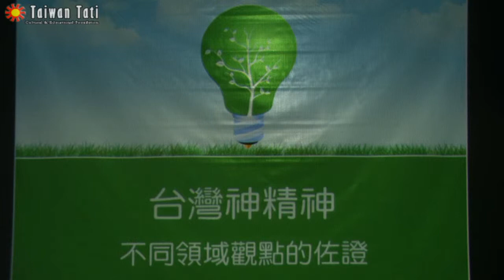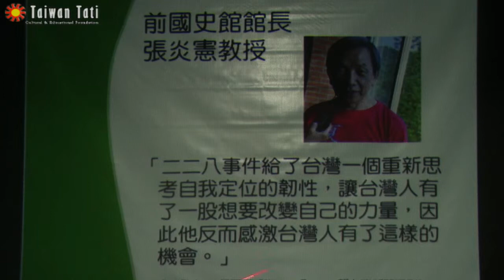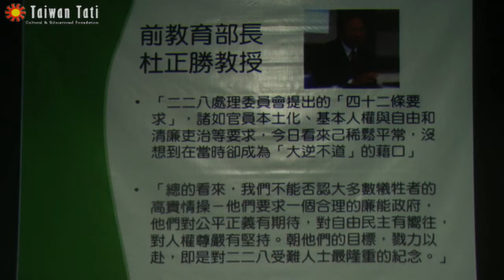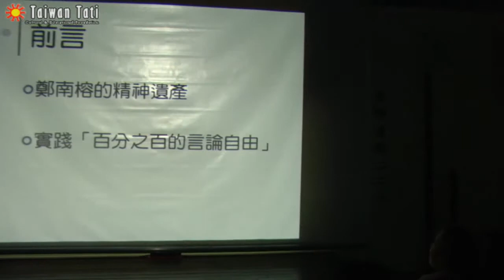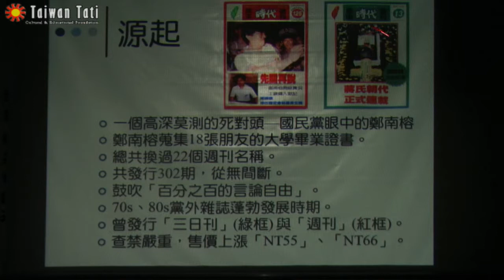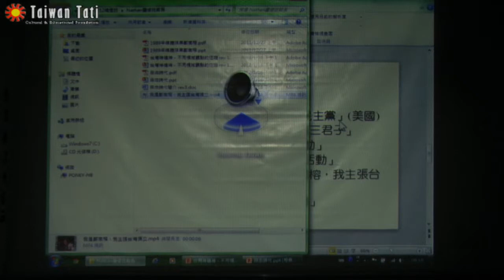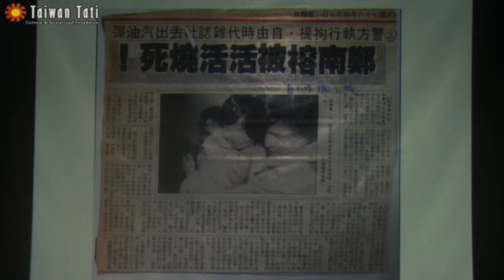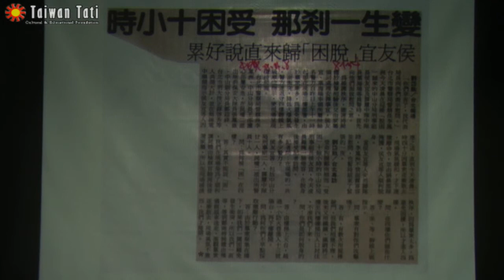台灣神事蹟簡介－鄭南榕與《自由時代》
鄭南榕20多年前為了台灣的言論自由，自焚殉道，當今大部份台灣人都能夠予以感念，但是大多數的人都不知道，當初媒體是如何把鄭南榕抹黑成一個亂丟汽油彈 的神經病，時過境遷，現在媒體依然時常扮演抹黑的工具，透過對台灣神的信仰，捍衛民主、自由、人權，不為境遷，不為妖惑，不再迷失，以這種信仰做為建國的精神與基礎。

◎佛教青年文教基金會董事 釋宏印法師：
「二二八事件的受難者，犧牲自我，成就善業，他們是烈士、是英雄，往生之後只會前往西天極樂，不會到陰間墮落受苦。」
《二二八60年台灣新紀元：二二八基金會12年紀念專輯》，2007

◎前國史館館長 張炎憲教授：
「二二八事件給了台灣一個重新思考自我定位的韌性，讓台灣人有了一股想要改變自己的力量，因此他反而感激台灣人有了這樣的機會。」
《「激發自尊 反而要感謝二二八」 ，新台灣新聞週刊》，2003

◎前教育部長 杜正勝教授：
「二二八處理委員會提出的「四十二條要求」，諸如官員本土化、基本人權與自由和清廉吏治等要求，今日看來己稀鬆平常，沒想到在當時卻成為「大逆不道」的藉口」

「總的看來，我們不能否認大多數犧牲者的高貴情操－他們要求一個合理的廉能政府，他們對公平正義有期待，對自由民主有嚮往，對人權尊嚴有堅持。朝他們的目標，戮力以赴，即是對二二八受難人士最隆重的紀念。」
《走過關鍵十年》，2000

◎台灣革命僧 林秋梧 ：
「不是要往未可知的「來世」去，也不是往虛無飄渺的「天堂」去，而是在此時此代、斯土斯地，建立一個民生樂利的世界。」

「一個民族，如果失卻了信仰力，任何主義，都不能救他起來」
《台灣革命僧－林秋梧》，李筱峰，1991

最近台大陳文成立碑事件，校方說公文弄丟了，陳定南執政史料被莫名大量銷燬，似乎隱約顯示著，有股黑暗的力量，不想讓台灣高貴的精神普照流傳，因此，我們更應追隨與發揚先人的美德，效法祂們，用祂們的光，引領我們走向新的國度，信仰建國二二八，追思感恩台灣神。